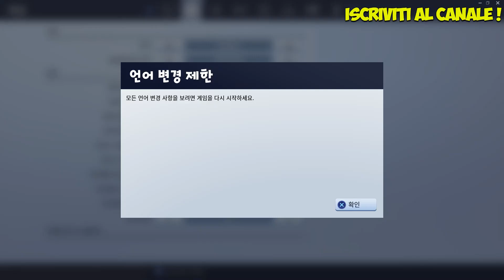GUIDA su COME *RICEVERE GRATIS* la SKIN ALPINE ACE + DELTAPLANO + 300 V-Bucks - Fortnite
Buona visione !